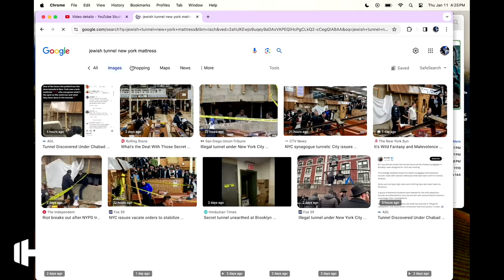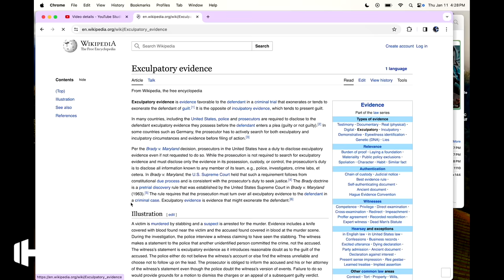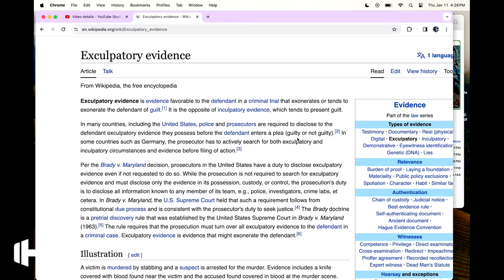Weird Tunnels Found Underneath New York synagogue leads to 9 Jew arrests